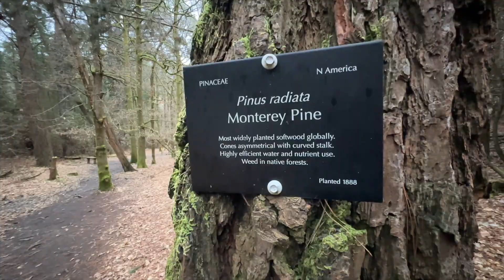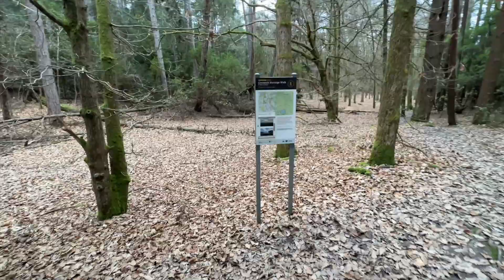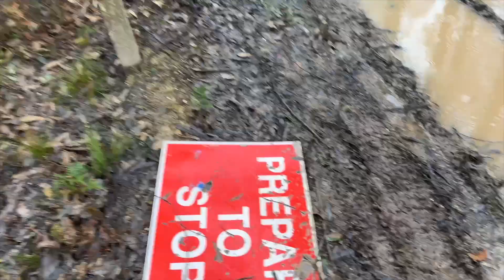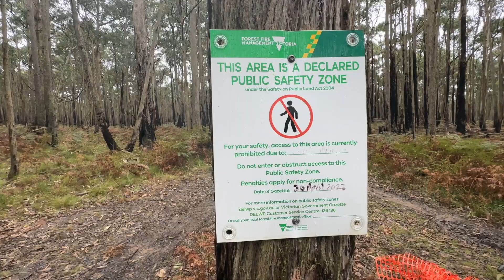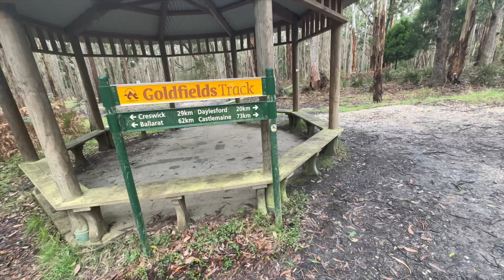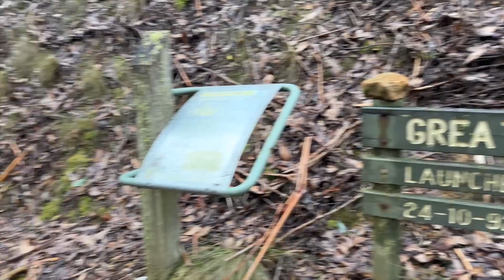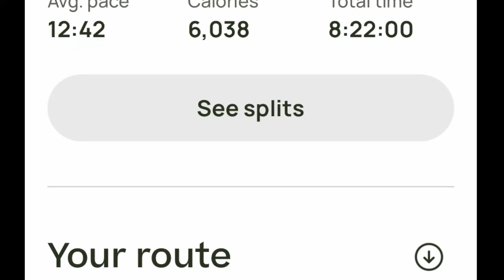Goldfields Track, Day Three, Creswick to White Point Track - August 2023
My Goldfields Track walk continued today as I walked from Creswick to a stealth camp out in the Wombat State Forest. Today was another fairy muddy day. The route today once again passed through a variety of landscapes which made things interesting.